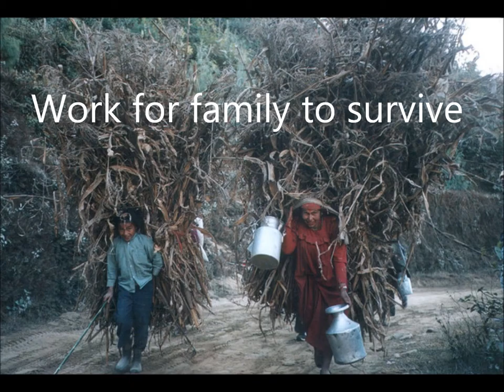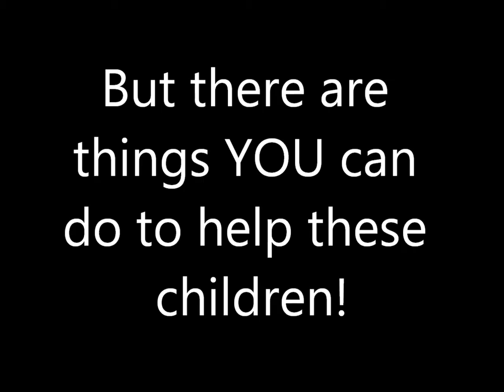2 Minutes Movie Project 2012 First Draft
Cindy Su 8-14. This is a 2 minute movie about children's education in Asia.